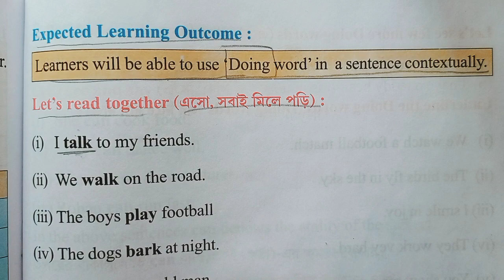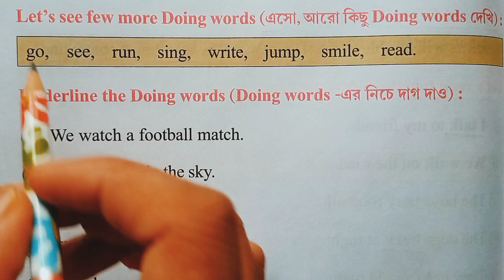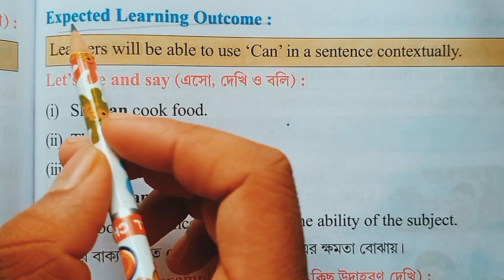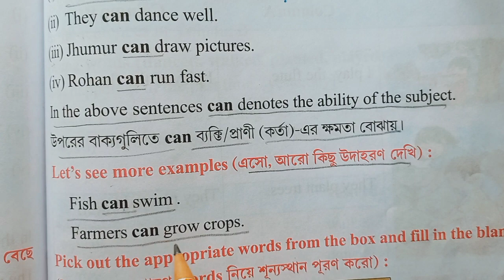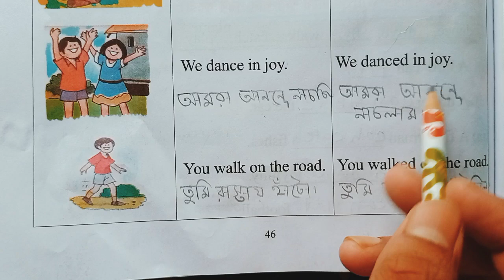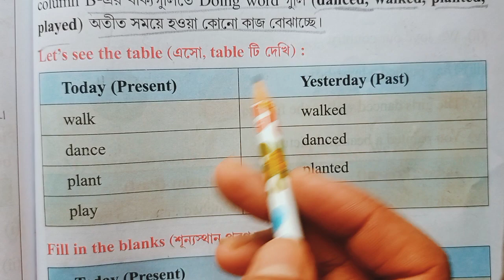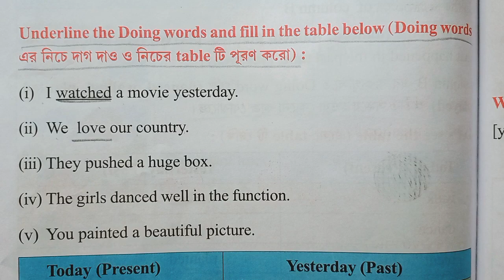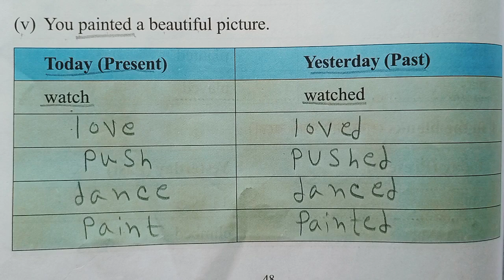Cass 2 Sekhar Setu English part-10/page43-48/দ্বিতীয় শ্রেণি শেখার সেতু ইংলিশ/ইংরেজি/page43-48/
Cass 2 Sekhar Setu English part-10/ page 43-38/দ্বিতীয় শ্রেণি শেখার সেতু ইংলিশ/ইংরেজি/part-10/পেজ 43-48 ক্লাস টু শেখার সেতু নতুন সিলেবাস ২০২২/class two sekhar setu part 10 page 43-48
West Bengal/sekhar setu/English class 2/ sekhar setu English solution

class2sekharsetuenglishpart10page43-48
দ্বিতীয়শ্রেণিশেখারসেতুইংলিশ43-48পেজ

দ্বিতীয় শ্রেণি গণিত পার্ট 1 লিংক